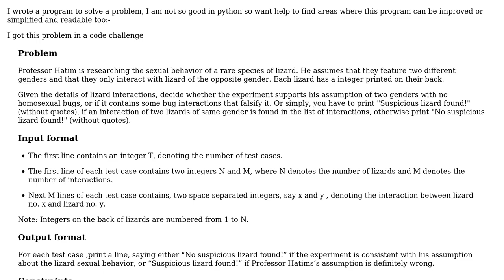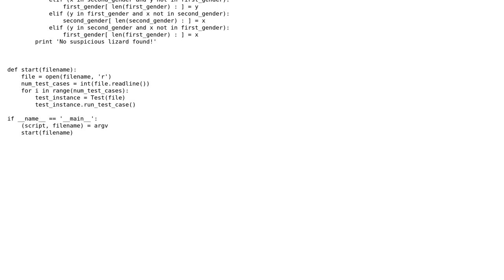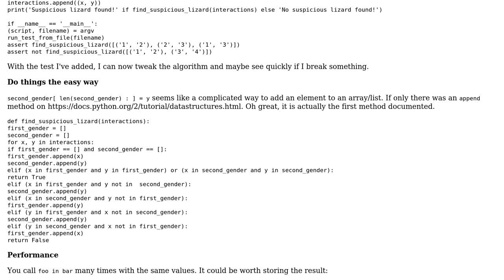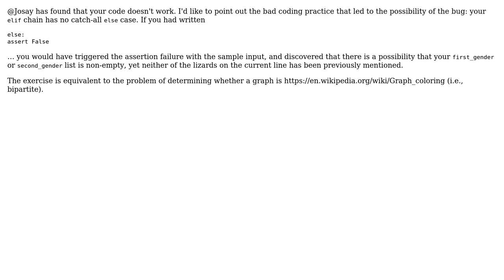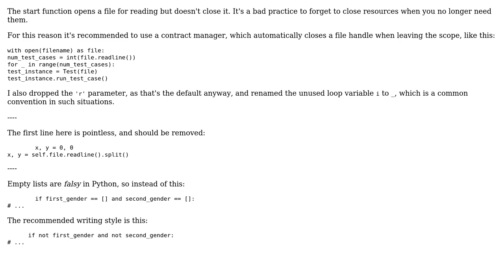"Researcher Hatim is right or wrong" challenge (3 Solutions!!)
"Researcher Hatim is right or wrong" challenge

With thanks & praise to God, and with thanks to the many people who have made this project possible! | Content (except music & images) licensed under CC BY-SA | Music | Images & others | With thanks to user SylvainD user SeasonedNoob user janos user 200_success and the Stack Exchange Network Trademarks are property of their respective owners. You are responsible for your own actions.